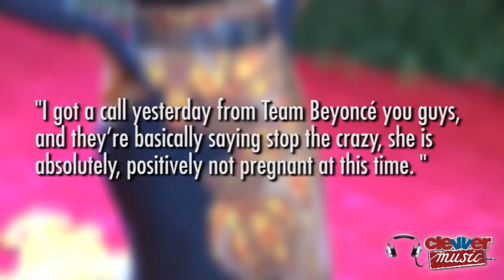BEYONCE NOT PREGNANT SAYS REP VIA GAYLE KING!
Has Beyoncé finally put all these crazy pregnancy rumors to bed? We'll fill ya in! Hey guys here's a news update from ClevverMusic. The rumors that Beyoncé was pregnant with her second child started when she cancelled one of her recent tour dates in May due to 'exhaustion' and 'dehydration' and with her Met Gala dress which had people speculating that she was hiding something in the stomach area. Now, after subliminal messages and confusion, Beyoncé's camp has reached out to 'CBS This Morning' co-host Gayle King to end the rumor mill. Gayle says she got a call Tuesday June 4th that confirmed Bey and Jay-Z are NOT expecting. Gayle said this morning on CBS, "I got a call yesterday from Team Beyoncé you guys, and they're basically saying stop the crazy, she is absolutely, positively not pregnant at this time. It's a crazy rumor that started that they can't seem to stop." Seeing as Gayle is BFF with Oprah, we believe that she got a call from someone saying Beyoncé is not pregnant. But that does NOT mean Beyoncé is not pregnant. Maybe Bey-Z (that's what I call them) just want to reveal it in their own way. Remember Bey revealed her first pregnancy at the VMAs in 2011 during her "Love on Top" performance? We do know for sure they want another child cause Beyoncé has said that in interviews recently, so it's really just a matter of time. Do you believe Gayle? Tell me, I wanna hear from you!